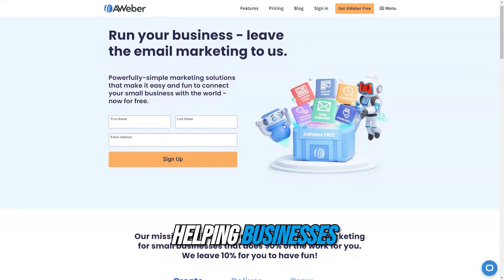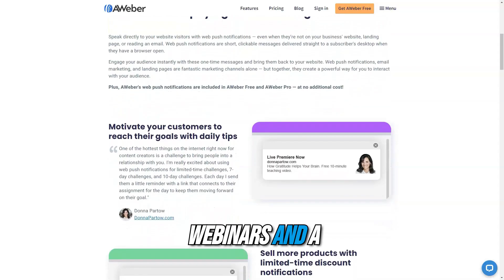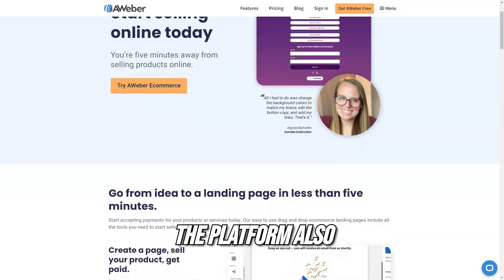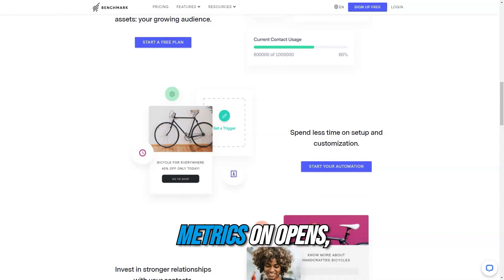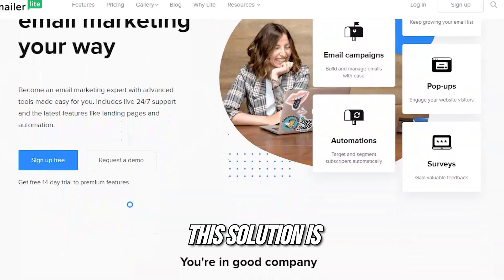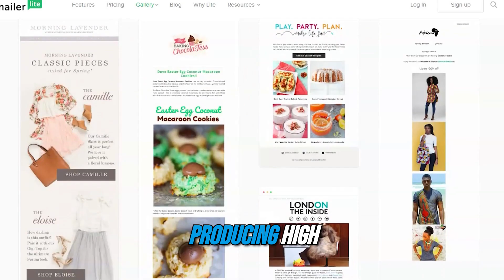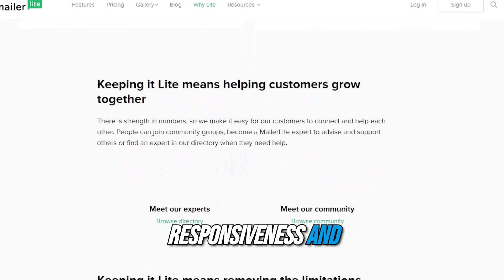Your Emails are USELESS? Your Strategy Needs WORK! TRY THESE: Aweber vs Benchmark vs MailerLite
In this video, we’ll dive into a detailed comparison of three popular email marketing services: AWeber, Benchmark, and MailerLite. Whether you’re a small business, freelancer, or growing enterprise, choosing the right email marketing tool can have a huge impact on your success. From automation features to user-friendly templates, we’ll break down each platform’s strengths and weaknesses.

We’ll also look into how these email marketing services can integrate with scheduling software, making it easier to organize campaigns, manage appointments, and stay on top of your workflow.

Key Features Covered:

1. Ease of Use & Email Templates ✉️
2. Automation Features 🤖
3. Pricing & Plans 💰
4. Scheduling Software Integration 🕒
5. Analytics & Performance Tracking 📊
6. Customer Support & Resources 🤝

⏳ Time Stamps:
0:00 - Introduction to Email Marketing Services
1:20 - AWeber: Key Features & Overview
3:40 - Benchmark: Strengths & Weaknesses
6:05 - MailerLite: Best Features & Plans
7:10 - Email Marketing + Scheduling Software Integration

All three platforms—AWeber, Benchmark, and MailerLite—offer a range of tools to help businesses streamline their email marketing efforts. However, if you’re looking to integrate your marketing campaigns with scheduling software, we’ll show you which one has the best features for managing appointments, client outreach, and team tasks. Keeping your marketing on schedule with the right tools can drastically improve your efficiency and engagement.